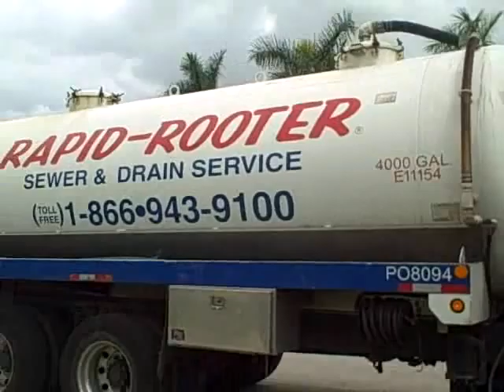Plumbing Video | Rapid-Rooter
Just a snipit of the raw footage from the puppy rescue.